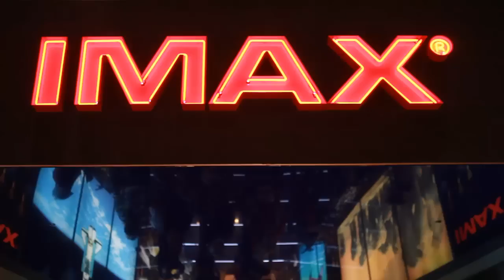Specialized DownMall 2011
Contest in shopping mall in Prague, Czech republic, where elite czech and european riders, including 4X world champion Tomas Slavik, were head to head figting for the best time.

Camera: hudus (Canon 5D Mark II), Drzack (Sony HVR-Z1)
Edit: Drzack

Used music: Chase & Status ft. Dizzee Rascal - Heavy

February 2011